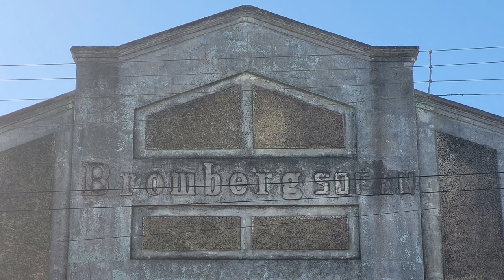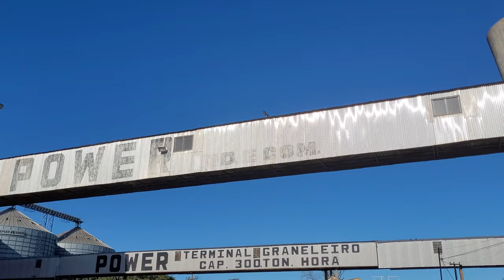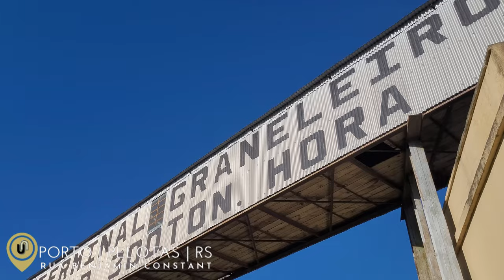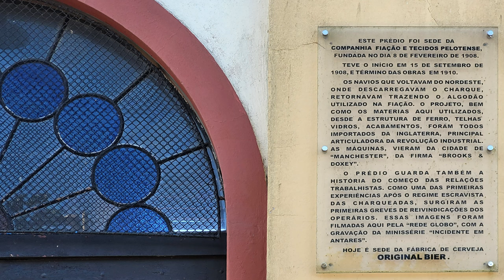📌PORTO DE PELOTAS: Um dos maiores portos do RS, um bairro universitário e um cenário de minissérie🚢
Olá, caminhantes!
Hoje nosso cenário é a região portuária de Pelotas.
E é cenário mesmo, viu? Aqui foram gravadas cenas da minissérie "Incidente em Antares" de 1994, da Rede Globo.
Além disso, esse porto é um dos três mais movimentados do Estado do Rio Grande do Sul e hoje faz parte de uma área universitária que abriga diversos campus da Universidade Federal de Pelotas (UFPel) e que recebe estudantes do Brasil inteiro.
🚨🚨🚨Se você vem de fora da cidade para cursar alguma graduação na UFPel, especialmente as engenharias, assista esse episódio 🚨🚨🚨

Bora!

Fontes:
AGEFLOR. Três principais complexos portuários do RS registram incremento de 10,82% na movimentação no primeiro bimestre. 2021.
BARRETO, F. Trilhos ferroviários na região portuária de Pelotas/RS. 2016. Biev.
BOHUSCH, R. A visita de Martin Bromberg. 2021. Correio do Povo.
CAMPOS, M. Arte urbana: a presença do graffiti e pinturas na região do porto de Pelotas. 2023. UFPel em Pauta.
COELHO, J. P.; MICHELON, F. F.; NOGUEIRA, C. da S. Cidades silenciadas: trajetórias operárias em patrimônios do extremo sul do brasil. Patrimônio e Memória, Assis, v. 18, n. 1, p. 37-60, jan. 2022.
DIÁRIO DA MANHÃ (Pelotas). VANDALISMO ATINGE OBRAS DO PROJETO ARTE NO MURO E PARTE DAS FACHADAS DO ARMAZÉM SÃO FRANCISCO. 2017.
FEIJÓ, F. Sob risco de desabar, segunda igreja mais antiga de Pelotas terá reforma emergencial. 2020. Gaucha ZH.
FURTADO, L. de J. As intervenções artísticas nas ações socioculturais de empresas na zona portuária de Pelotas. Valise, Porto Alegre, v. 9, n. 16, p. 106-122, dez. 2020.
G1 RS (Rio Grande do Sul). Portos do RS movimentam mais de 47 milhões de toneladas em carga e fecham 2021 com recorde. 2022.
IGREJA DO PORTO (Pelotas). Paróquia do Porto. sd. Blogspot.
MAZZA, G. Revitalização da orla portuária recupera as fachadas do Armazém São Francisco. 2017. Satolep Press – Comunicação e fotografia.
PELOTAS CULTURAL. Porto de Pelotas há cem anos. 2011.
PELOTAS CULTURAL. "Incidente em Antares" teve cenas em Pelotas. 2013.
PORTOS RS (Rio Grande do Sul). CONHEÇA O PORTO DE PELOTAS. sd.
PRETÉRITA URBE: PELOTAS/RS. Casa de Bromberg & Cia em Pelotas. 2012. Facebook.
RIO GRANDE DO SUL. GOVERNO DO ESTADO DO RIO GRANDE DO SUL. Prédio da Igreja Sagrado Coração de Jesus, em Pelotas, é tombado como patrimônio do Rio Grande do Sul. 2023
SALABERRY, J. D. A agroindústria no Bairro do Porto: Pelotas RS (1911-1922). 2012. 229 f. Dissertação (Mestrado) - Curso de Arquitetura e Urbanismo, Universidade Federal de Pelotas, Pelotas, 2012.
TEIXEIRA, P. C. Igreja Sagrado Coração de Jesus é tombada como patrimônio cultural em Pelotas. 2023. Gaucha ZH.
UNIVERSIDADE FEDERAL DE PELOTAS. Imagens do patrimônio industrial adquirido pela UFPel. sd.
UNIVERSIDADE FEDERAL DE PELOTAS. UFPel e UCPel elaboram projeto de praça linear no Porto. 2019.
WIKIPEDIA. Porto de Pelotas. sd.